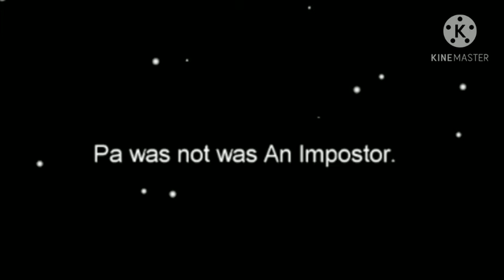Among us(oh no oh no oh no)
Among us oh no oh no